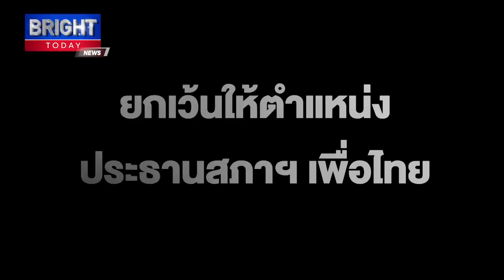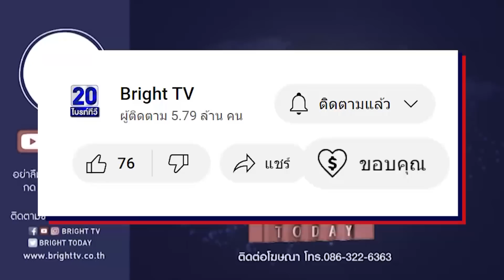มาร์ค เชียร์ก้าวไกล ลั่น! เบื่อการเมืองแบบเก่า เผย โอกาสพิธาจัดตั้งรัฐบาลสำเร็จ เหลือไม่ถึง 10%